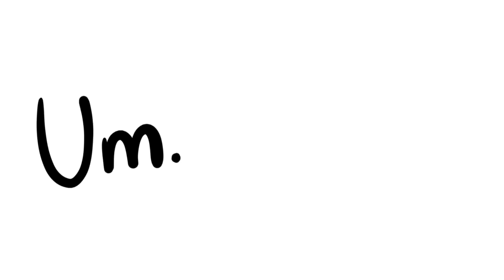[Art] I Am The Man Meme | DanPlan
So *ahem*, if you know who DanPlan is and I’m sure you know what the situation behind the channel right now. So before I like say anything, this take was in the progress before the news got out. So it’s just REALLY unfortunate timing that I have this posted.

While I was making this, the news blurted out and I kinda got upset. I do wanna take this lightly ‘cuz well DanPlan really is a great channel with a talented crew.
Whatever happens, I do hope both sides settle this for their sake and their audience.

ANYWAY, this is my take with the I Am The Man art meme. So like, please no hate,, I got lazy halfway through actually, cuz I’m just like that xD

•CHARACTERS USED•
The characters I used are Daniel, Hosuh, Stephen, Jay, and Anne from the DanPlan channel.

The DanPlan crew really does make great content in their channel! All people involved has a great personality and presentation.

⛔️Content in my channel is only restricted to ages 13 and above. My channel isn’t kid-friendly. Please, be advised.⛔️